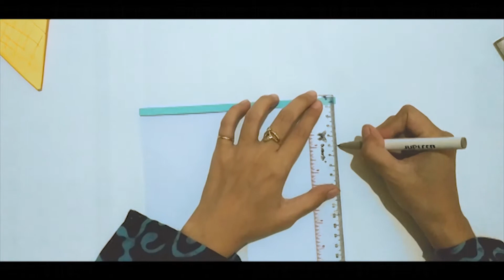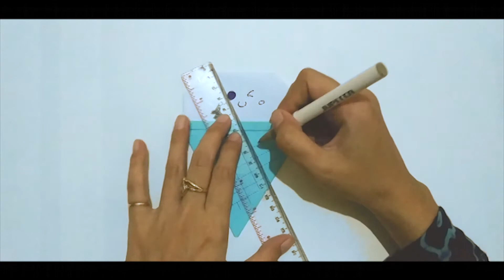Easy Origami Ice Cream Cone | Origami Es Krim | Tutorial Origami Ice Cream mudah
Pada kali ini momos crafts buat origami yang nyegerin dan menggemaskan,, yap origami Es Krim dengan cara pembuatan yang mudah sehingga bisa diterapkan untuk anak-anak.